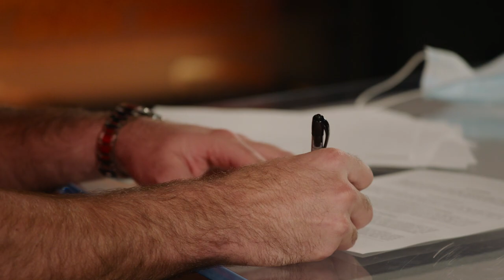Joe Thuney and Kyle Long Become Kansas City Chiefs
Offensive linemen Joe Thuney and Kyle Long both signed with the Chiefs in the 2021 free agency period.